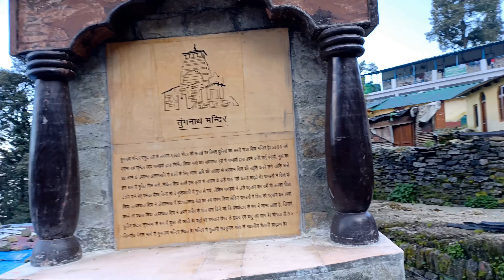TUNGNATH MANDIR 2020 ll KEDARNATH YATRA 2020 ।।SONPARAG TO CHOPTA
नमस्कार दोस्तो

            मेने 12 सितंबर 2020 को भगवान तुंगनाथ महादेव  की यात्रा की थी  तो आप भी मेरे साथ विश्व का सबसे ऊचाई पर स्थित भगवान शिव का मंदिर तुंगनाथ के दर्शन कीजिये और यात्रा का आनंद लीजिये।।।

Tungnath is one of the highest Shiva temples in the world[1] and is the highest of the five Panch Kedar temples located in the mountain range of Tunganath in Rudraprayag district, in the Indian state of Uttarakhand. The Tunganath (literal meaning: Lord of the peaks) mountains form the Mandakini and Alaknanda  river valleys. It is located at an altitude of 3,680 m (12,073 ft), and just below the peak of Chandrashila.[2] and is the third (Tritiya Kedar) in the pecking order of the Panch Kedars. It has a rich legend linked to the Pandavas, heroes of the Mahabharata epic.